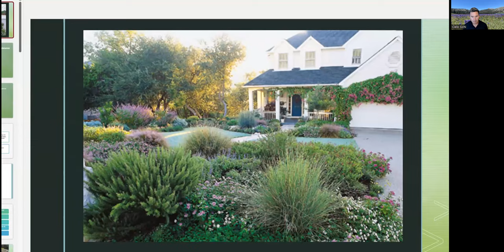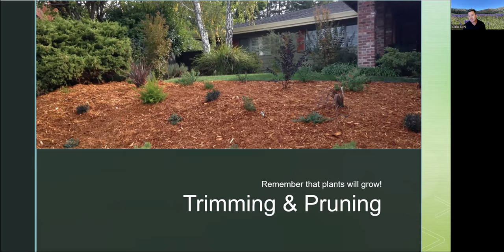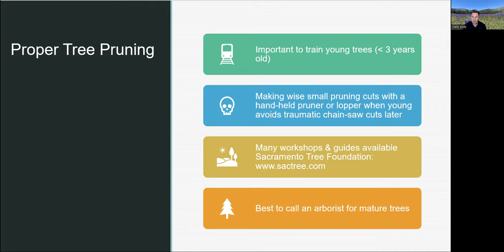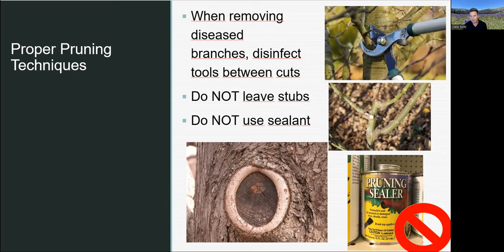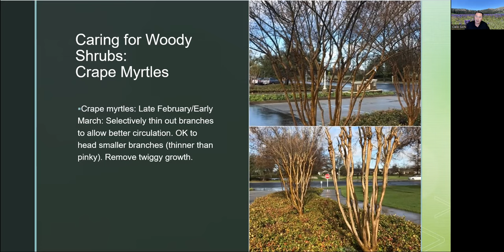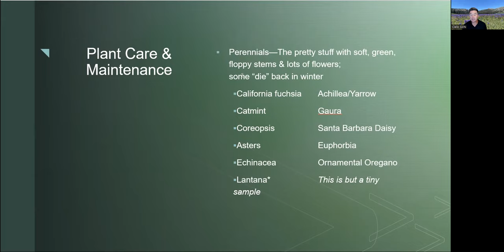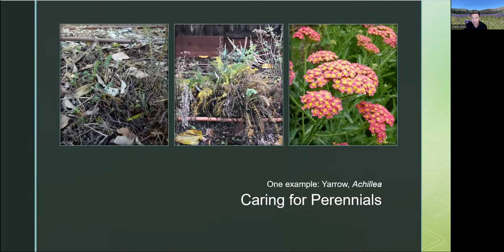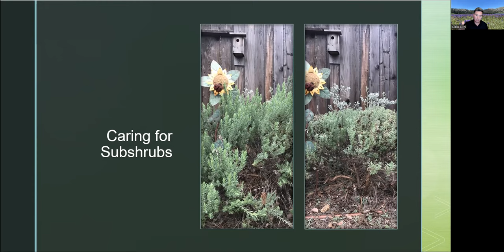Prevent Garden Pests with Landscape Maintenance (Video 1 of 3)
Description- Understand how and when to prune and care for the plants in your garden. Learn how to preserve air and water quality and protect wildlife by reducing the use of chemical pesticides and fertilizers.

For more “how to” garden videos and other resources, go